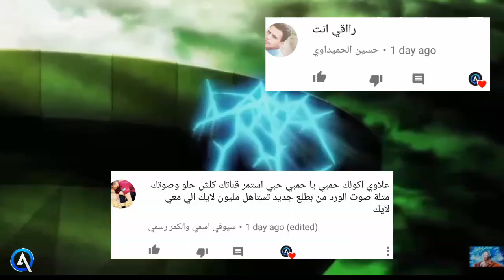شاهد كرافكس لعبة Shadowgun Legends على اجهزة Android و IOS كيم بلي✔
كرافكس عجيب 😍😍😍😍😍😍اسطورة 😎🖐

طبعا لايوجود تحميل الان حاليا هي في طور بيتا - beta

قريبا سيتوفر تحميل على اجهزة Android و IOS 😍👌

رابط تسجيل على لعبة متاح الان ((سارع في ملىء معلوماتك))
تسجيل سهل جدا...

لاتنسوا الصلاة على سيدنا محمد وعلى آله وصحبه أجمعين 😍